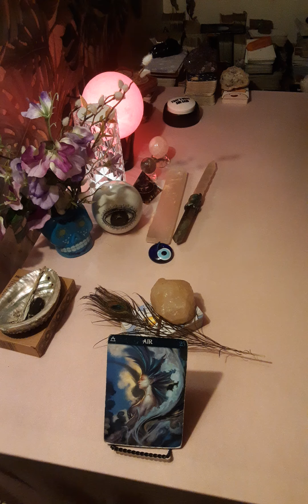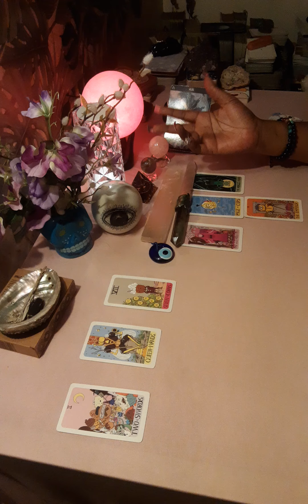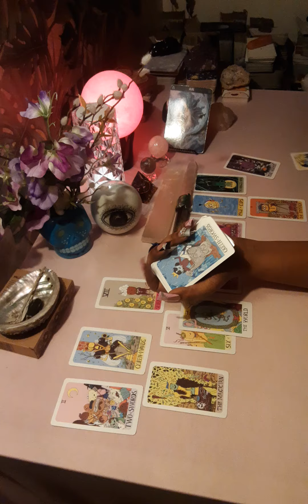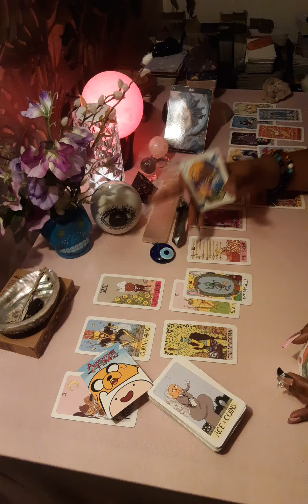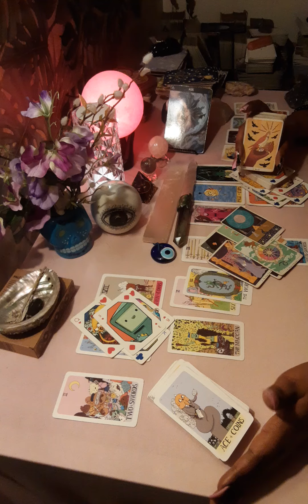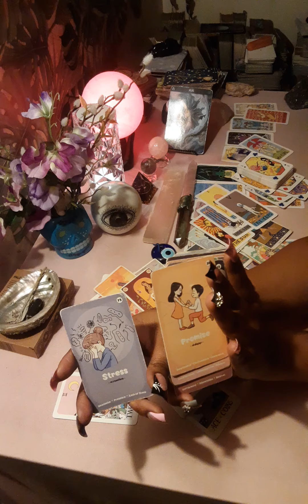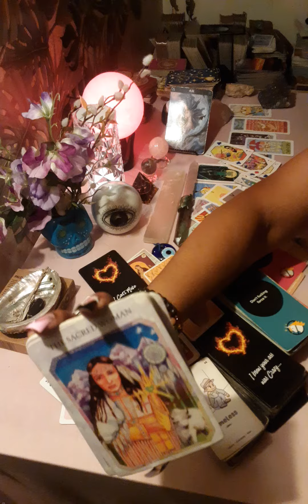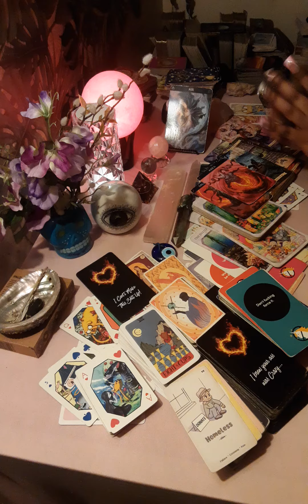⚠️🔮THEY WERE TAKING THIS SECRET TO THE GRAVE & WAS NEVER GOING TELL U WHAT THEY DID BEHIND CLOSED D.